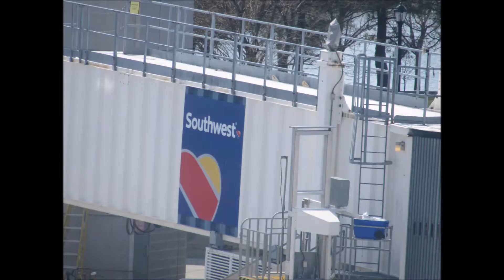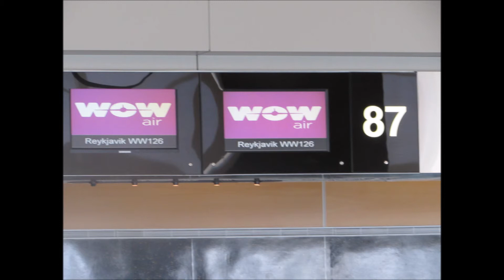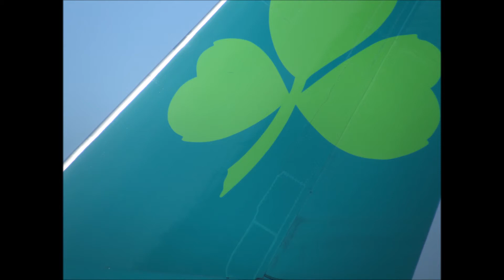Spotting Boston Logan Airport - pictures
Pictures from the top of central parking. April 2015